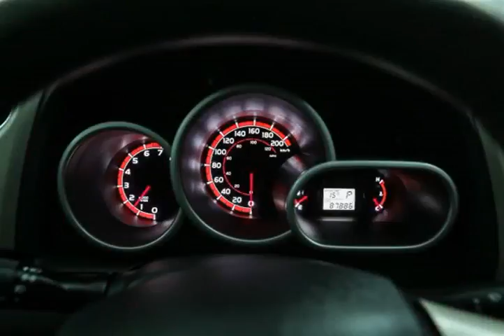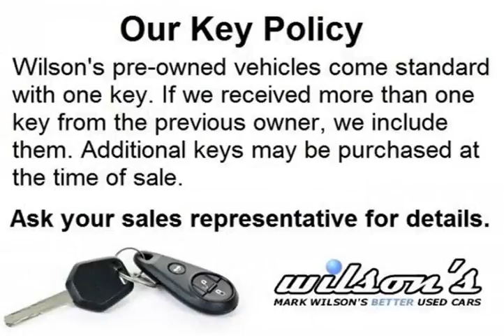Mark Wilsons Better Used Cars - 2012 Toyota Matrix SUNROOF! CRUISE CONTROL! ALLOYS! POWER PACKA...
Mark Wilsons Better Used Cars - 2012 Toyota Matrix SUNROOF! CRUISE CONTROL! ALLOYS! POWER PACKAGE! A/ CC755910A